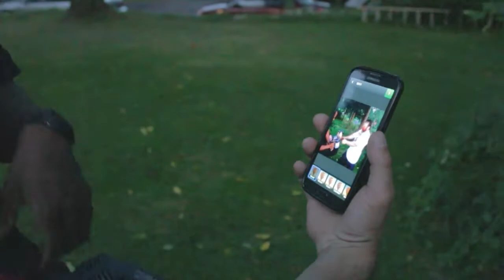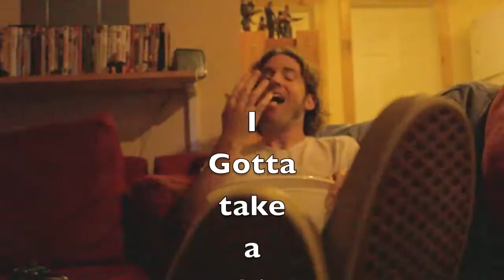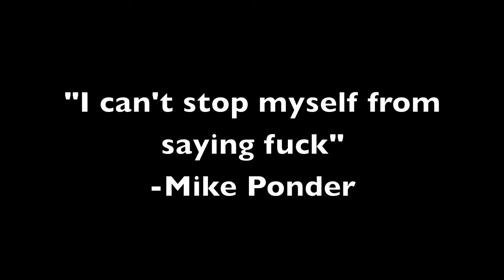SS3 bloopers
Blooper reel to this shit show that was the Sean Snyder Project part 3!!   It was alot of fun for almost everyone involved.

 John Carpenter Halloween Theme

  Rockwell                    Sombody's Watching Me

 Megadeth  Symphony of Destruction

 Powerglove Gotta Catch'em All

 Joe Satriani Top Gun Theme

 Hall and Oates     Out of Touch